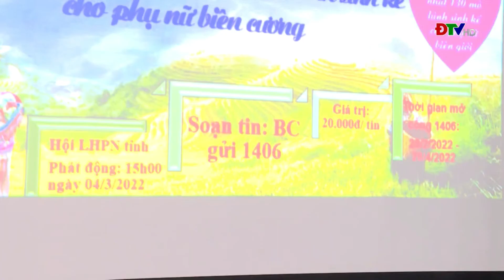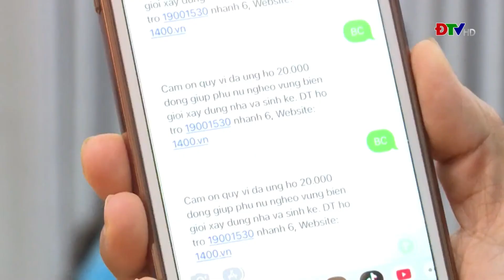ĐIỆN BIÊN - Phát động chương trình nhắn tin ủng hộ phụ nữ biên cương | Clip Nổi bật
Hội LHPN tỉnh đã phát động đến toàn thể cán bộ, hội viên phụ nữ trong tỉnh ủng hộ chương trình bằng cách nhắn tin điện thoại theo cú pháp BC gửi 1409. Mỗi tin nhắn gửi thành công là đóng góp cho chương trình 20.000 đồng. Các cá nhân có thể gửi không giới hạn số lượng tin nhắn cho đến khi kết thúc vào ngày 28/4/2022.